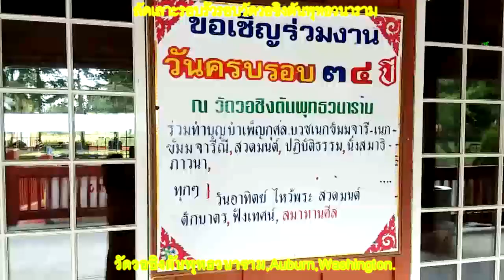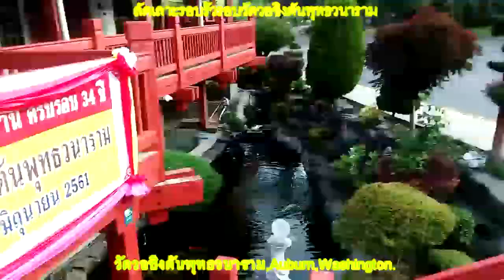12 June 2018 01 ลัดเลาะรอบรั้วรอบวัดวอชิงตันพุทธวนาราม